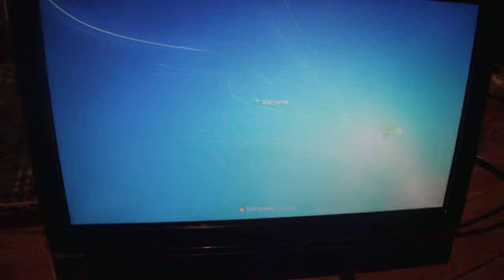Gateway ZX4300 successful reflow BGA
BGA reflow of gateway zx4300